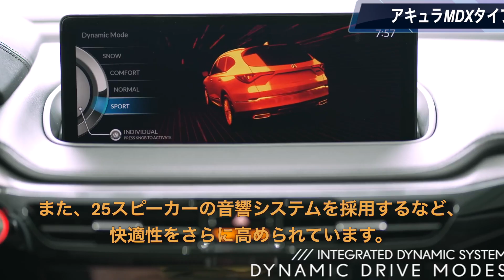ホンダ 新型アキュラMDX タイプS発売「米誌レビュー」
今回は、ホンダ 新型アキュラMDX タイプSの米誌レビューについてお届けします。

～引用リスト～
・参考サイト

Acura MDX＃ホンダアキュラ＃アキュラタイプS＃MDXタイプS